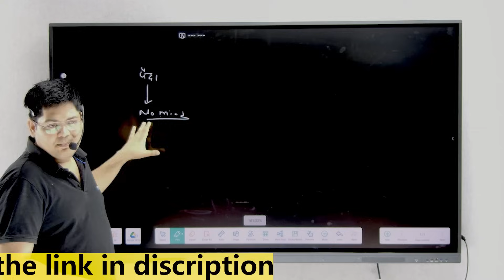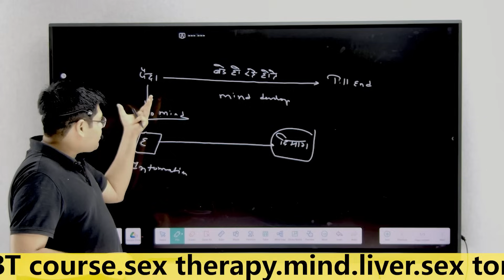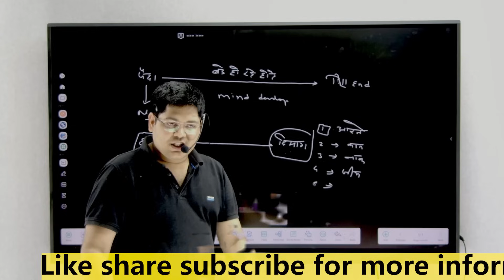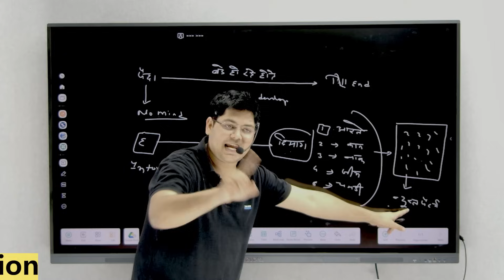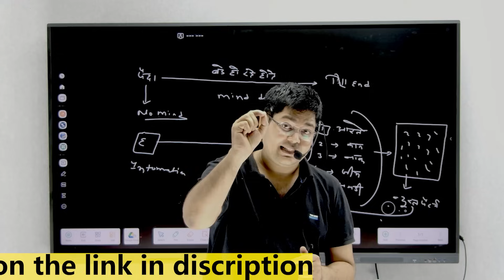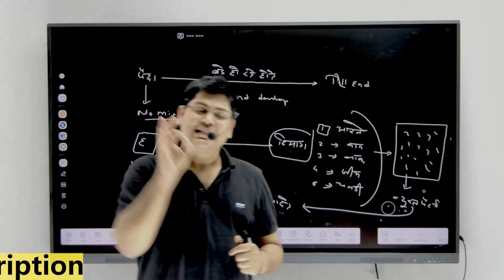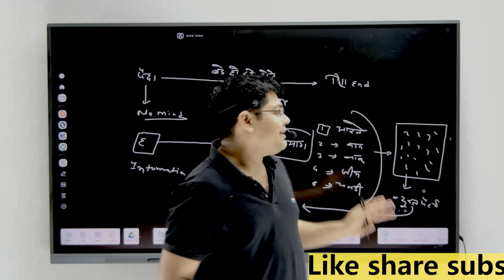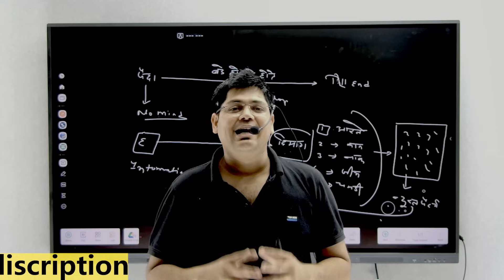what is Mind मन का ये गहरा सत्य दुनिया के सिर्फ 1% लोग ही जानते हैं